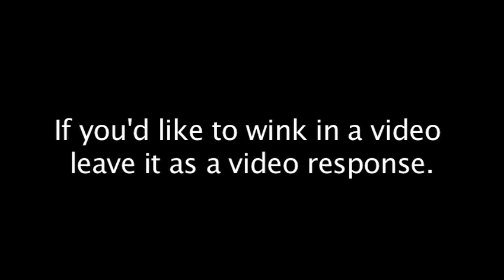Nerds, Jocks, Musicians, Pimps & Druggies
You can't please everyone, but I'm pretty sure I pleased all nerds, jocks, musicians, pimps & druggies.

See you Tuesday!

If you'd like to wink in the next video make your wink a video response to this video.